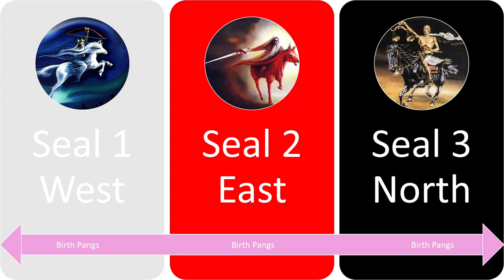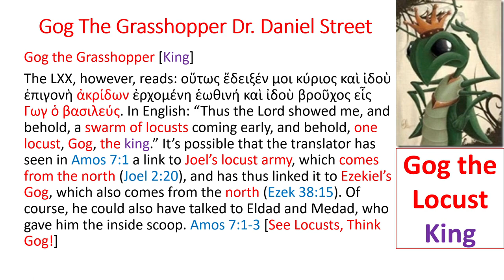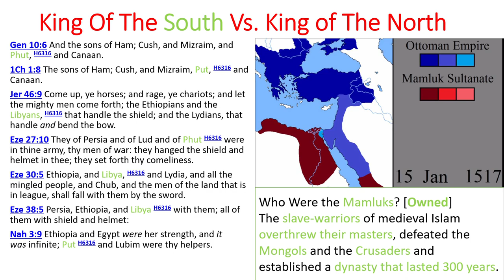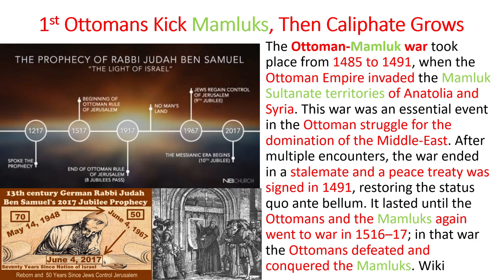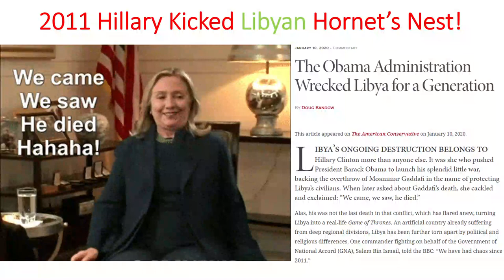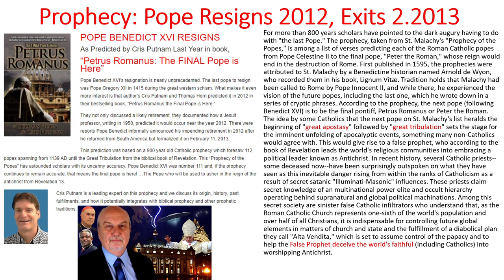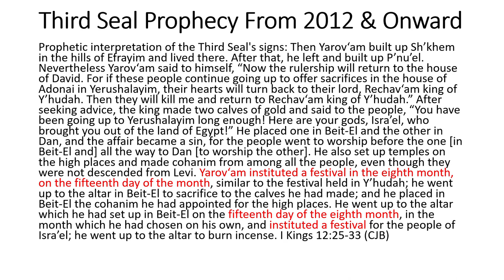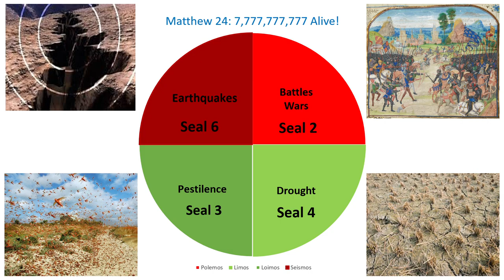Why Egypt Vs. Turkey In Libya Could Start WW3? Revelation Messianic Patterns News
We've been warning you about wars and rumors of wars from Matthew 24 for years. The most plausible hot spot is in Libya, ancient Put, near Egypt, ancient Mitzraim, which is jousting with Turkey, which is ancient Magog, the Home of Gog the Locust King. These war signs could foment the destruction of Egypt and the emboldening of Turkey to fight Israel in the last Bible Battle. Let's examine the history of the regional conflicts and prophecies of the final conflicts together? You'll see why the Bible is more relevant today than at any other time in history. Join us!